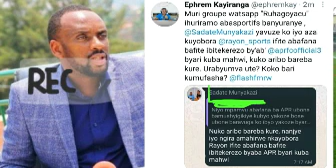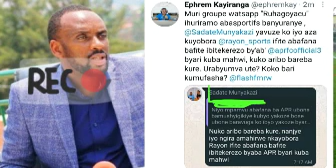Uwahoze ari UMUYOBOZI wa Rayon Sports yakoze ibara🤕🙆‍♂️ Ese yivuyemo??!🤔🤔